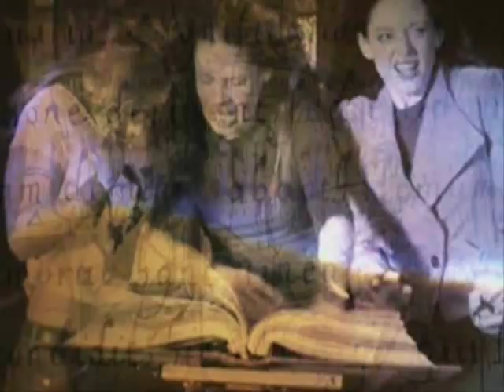Charmed Power of Five Trailer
Another trailer for the season 10 premiere of Charmed about the power of FIVE with Prue, Piper, Phoebe, Paige and Pam Halliwell